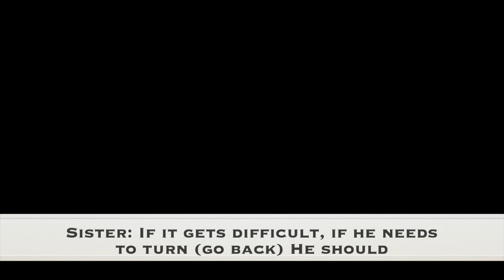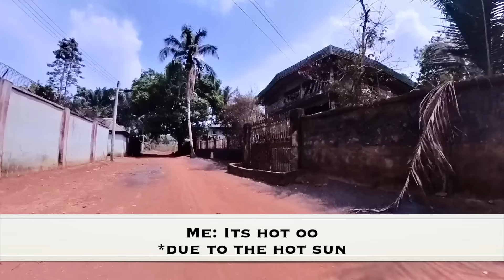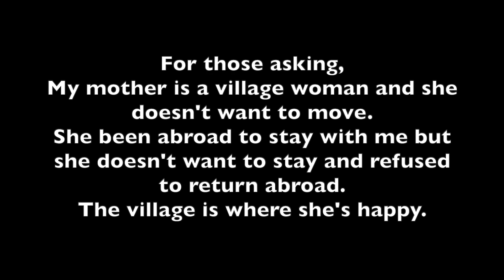Finally Surprising My Mother In The Village - Visiting My Village First Time In 16 Years